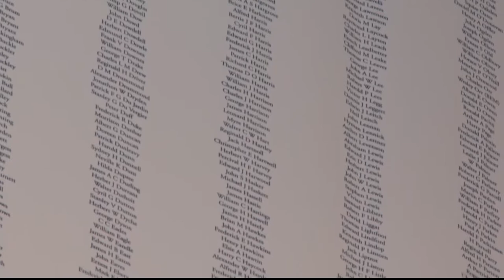'The Firefighter's Prayer' read by Colin Livett | Centenary Service | Fire Brigades Union